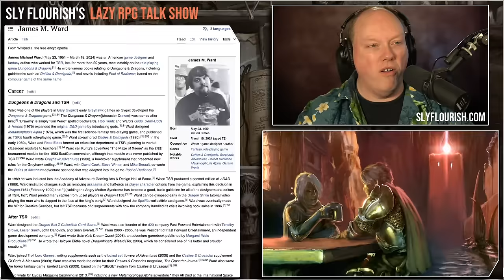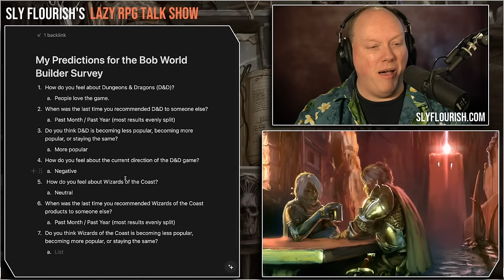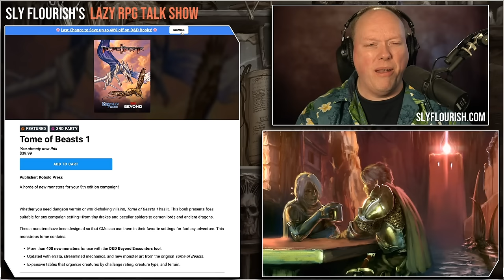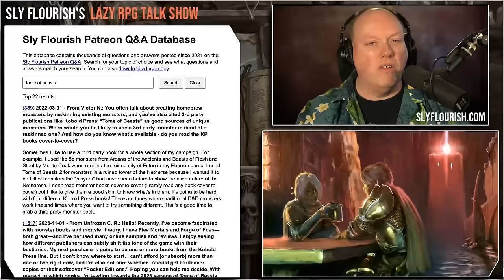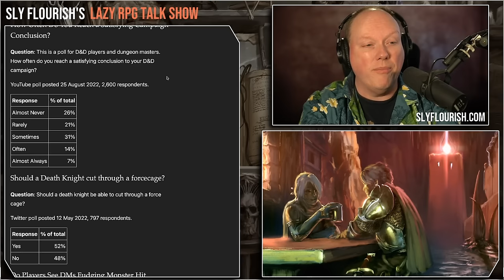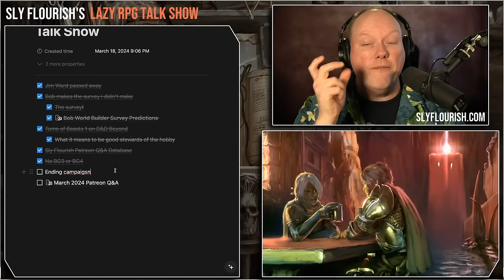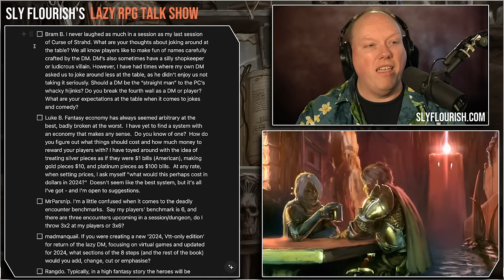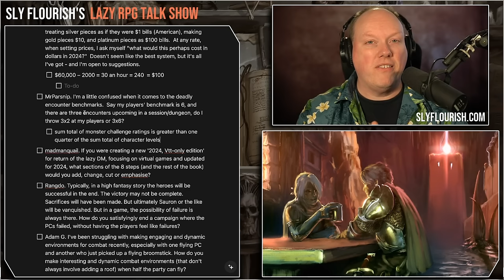WOTC Survey Predictions – Lazy RPG Talk Show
Video Contents

00:00 Show Start
00:59 D&D & RPG News: Jim Ward Passes Away
01:37 Commentary: Bob World Builder's Survey of D&D and WOTC Popularity
12:55 D&D & RPG News: Legos and Sneakers and Hawaiian Shirts
13:59 D&D & RPG News: Tome of Beasts 2023 on D&D Beyond
21:45 Patreon Spotlight: The SF Patreon Q&A Database
25:41 D&D & RPG News: Larian says No BG3 Expansions or BG4
29:27 DM Tip: Reach and Run Awesome Campaign Endings
45:36 Patreon Question: Too Much Comedy and Joking at our Serious D&D Game
49:15 Patreon Question: How Much is Gold Worth? Function Economies in our D&D Games
52:55 Patreon Question: Lazy Encounter Benchmark for Multiple Battles in a Day

Links

Larian Studios Won't Make Baldur's Gate 3 DLC, Expansions, or Baldur's Gate 4